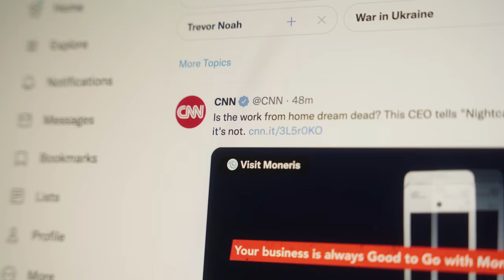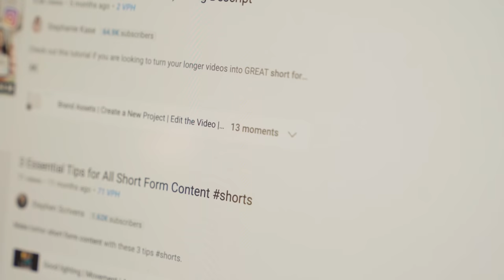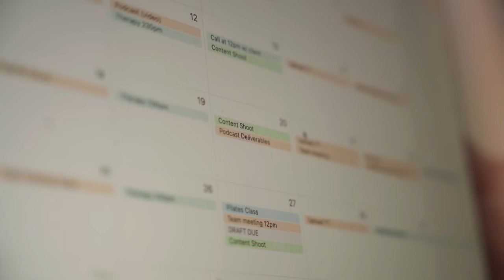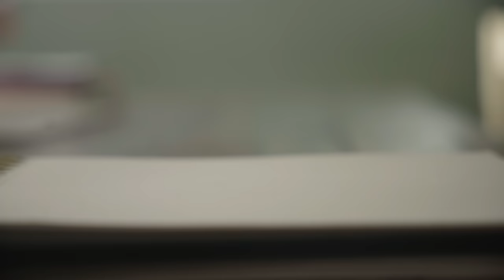Why being bored is a good thing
Steal Like An Artist by Austin Kleon ➫

A fun little experiment about boredom and creativity. Thanks to Buffer Festival for letting me screen a version of this video at this year's event!